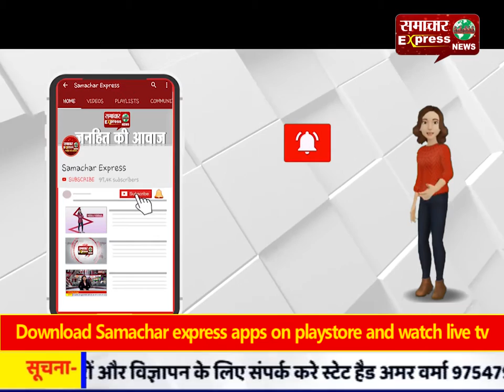भाजपा विधायक का अधिकारियों को अल्टीमेटम-किसी भी कार्यकर्ता का उत्पीडऩ नहीं होगा सहन